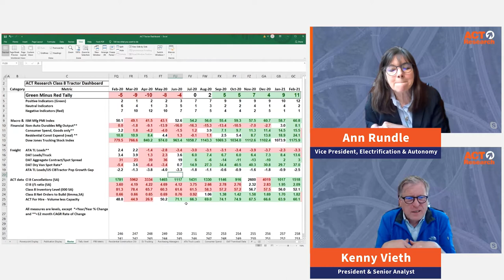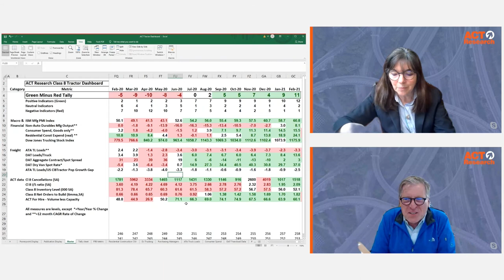ACT Research: What was the reaction from customers when the Tractor Dashboard was released?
ACT’s N.A. Commercial Vehicle Outlook is the premier forecasting report for the commercial vehicle and transportation markets. This best-in-class report includes our award-winning North American economic forecast, review and forecast of the medium and heavy-duty truck and trailer sectors, as well as reviewing transportation and regulations. Get access to the most trusted forecast in commercial vehicles.
Where to follow ACT Research Co., LLC:
ACT Research is recognized as the leading publisher of commercial vehicle truck, trailer, and bus industry data, market analysis and forecasts for the North America and China markets. ACT’s analytical services are used by all major North American truck and trailer manufacturers and their suppliers, as well as banking and investment companies. ACT Research is a contributor to the Blue Chip Economic Indicators and a member of the Wall Street Journal Economic Forecast Panel. ACT Research executives have received peer recognition, including election to the Board of Directors of the National Association for Business Economics, appointment as Consulting Economist to the National Private Truck Council, and the Lawrence R. Klein Award for Blue Chip Economic Indicators’ Most Accurate Economic Forecast over a four-year period. ACT Research senior staff members have earned accolades including Chicago Federal Reserve Automotive Outlook Symposium Best Overall Forecast, Wall Street Journal Top Economic Outlook, and USA Today Top 10 Economic Forecasters.